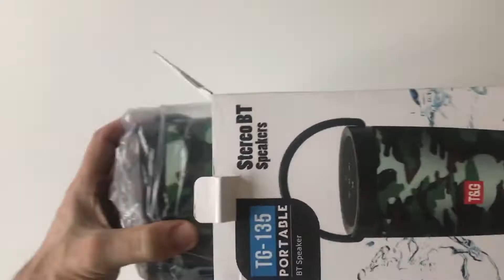Reproduktor Portable TG 135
Oválný repráček s kvalitním zvukem
Lehce spárujete s telefonem přes bluetooth
Funkce Hands-free pro telefonování
Funkce poslechu rádia
Dosah až 10 metrů
Vstupy 1x USB, 1x Mikro USB 1 x AUX a slot na paměťovou kartu
Jednoduché ovládání
Součástí balení 1 x USB kabel a 1 AUX kabel
Rozměr: 13,5 x 25 cm

Technické parametry:

Výdrž: 3 - 6 hodiny
Výstup reproduktoru: 2x10W
Frekvenční odezva: 120 Hz-20 KHz
Signál - šum: ≥ 90db
Napětí/kapacita baterie: 2400 mAh
Nabíjení: 5V/1 A